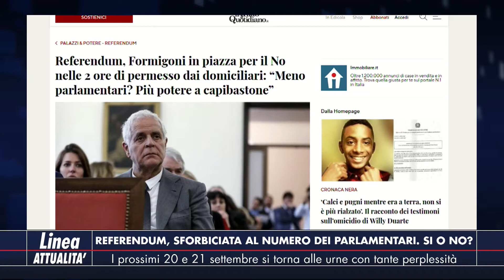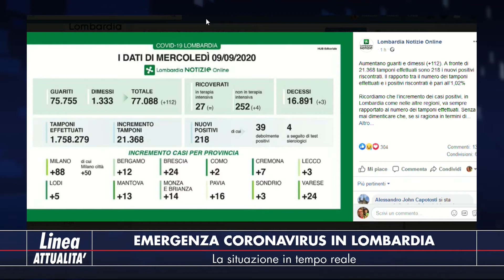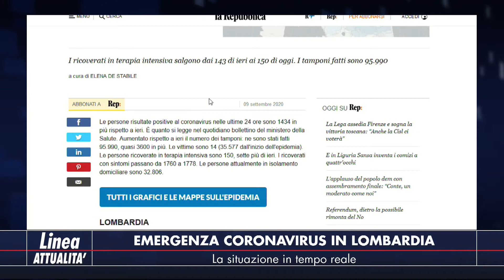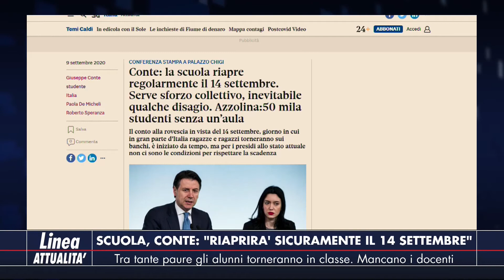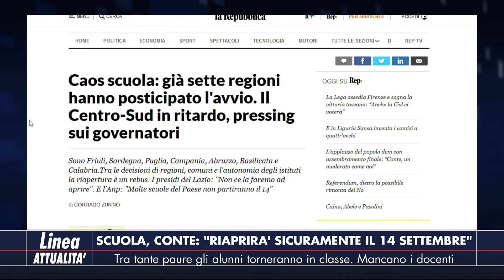Linea Attualità - 09 settembre 2020